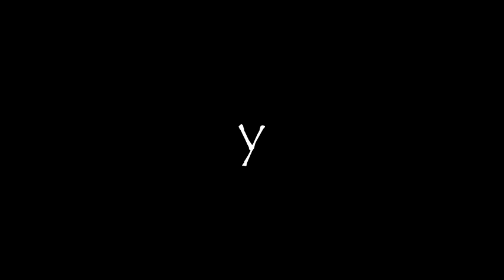Mejorando un mástil de Chelo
Eliminar el repelo de un mástil cuando originalmente no viene barnizado.